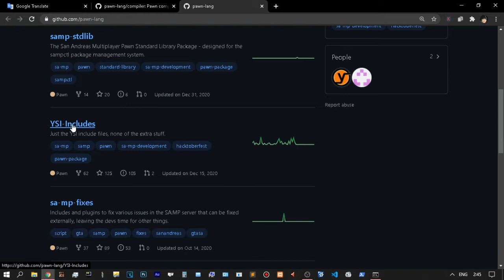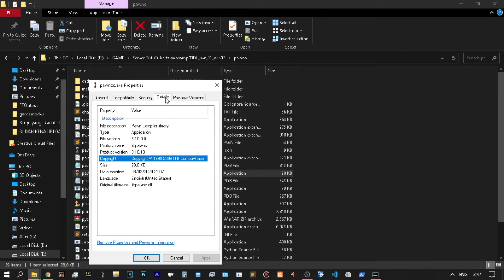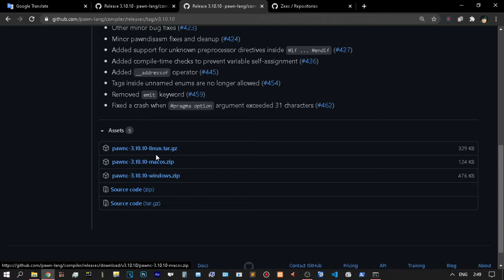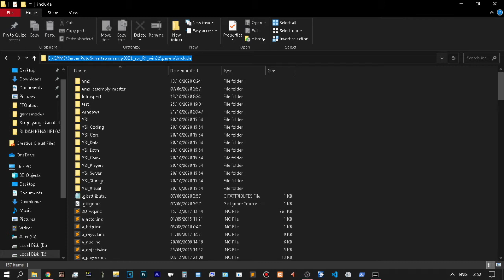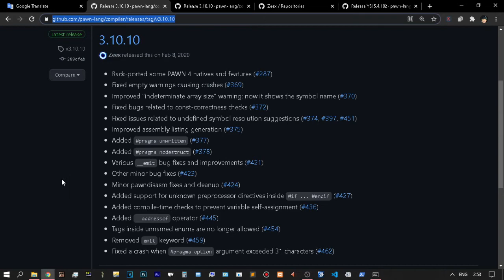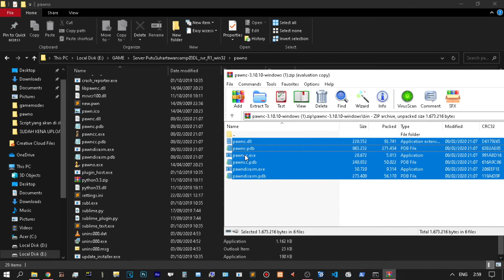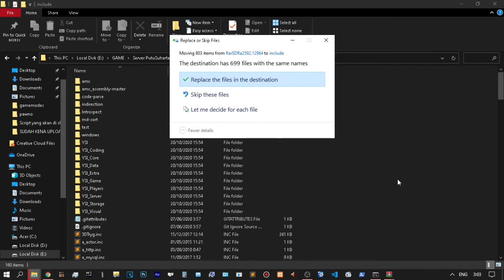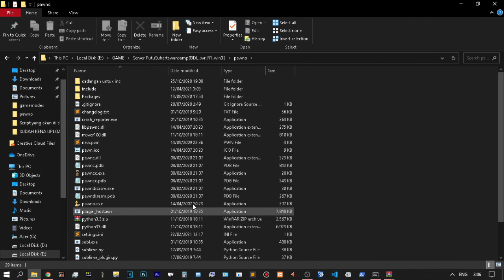How Update the Pawno Compiler and YSI include latest version of the Pawn language for SAMP Github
Repository now references more up-to-date include versions.  This is all of the extra YSI stuff (example modes, language files, etc), while the code itself resides elsewhere.  If you just want the code, use the YSI-Includes repository.  If you want everything, use this one.

When checking out and updating, make sure to use the "recursive" option, to pull in dependencies, and their dependencies.  When downloading as a zip/tar file directly from github, sadly you can't do that...

I've moved many old files to only live in the "UnportedCode" branch.  If they are needed for reference or to port, look there.  That is just currently a snapshot of this repository as it was right before the improved submodules update.

More paid content :
Bandicam
FRAPS
Electricity
Kind capital
Telkomsel

Editor